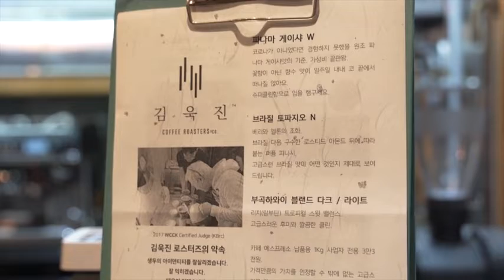2021 부산금정거리예술축제와 함께하는 금정구 착한가게 - 김욱진의 커피로스터즈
2021 부산금정거리예술축제와 함께하는 금정구 착한가게

올해 부산금정거리예술축제는 "돌(아)봄"이라는 컨셉으로 코로나 19로 침체된 지역상권에 힘을 불어 넣기 위해 지역의 착한가게들의 홍보영상을 제작하여 지역과 이웃을 돌아보고자 합니다.

🏚세번째 착한가게 - 김욱진의 커피로스터즈

김욱진의 커피로스터즈 부곡동에 위치한 김욱진의 커피로스터즈는 코퀄리티 데일리 커피를 지향하며 한잔 한잔 심혈을 기울이고 있습니다.

개막식: 10.22.(금) 19:00